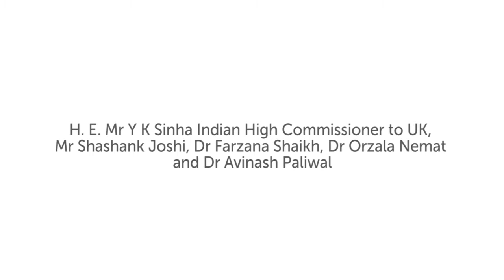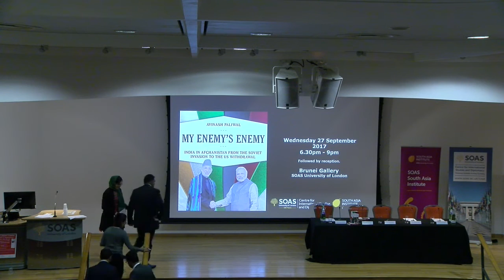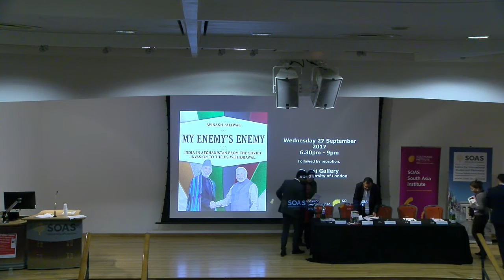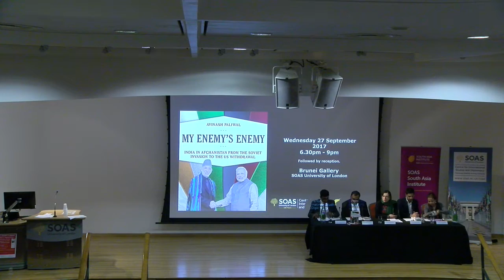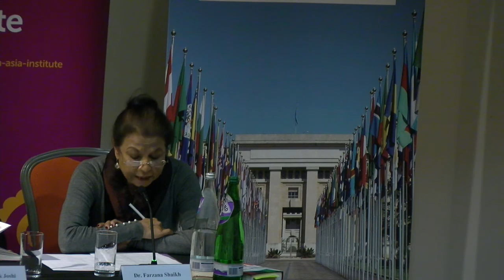MY ENEMY'S ENEMY India in Afghanistan from the Soviet Invasion to the US Withdrawal - Book Launch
Author Dr Avinash Paliwal is a Lecturer in Diplomacy and Public Policy at SOAS University of London. Specialising in the strategic affairs of South Asia and Afghanistan, he holds a doctorate in international relations from King’s College London, and an economics degree from the University of Delhi. Prior to joining academia he worked as a journalist and foreign affairs analyst in New Delhi.